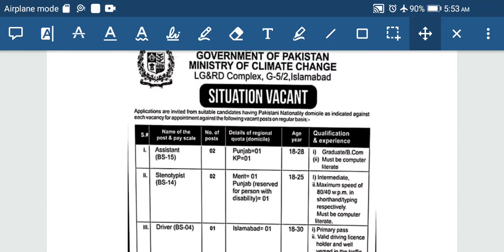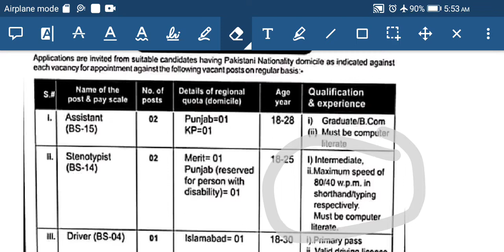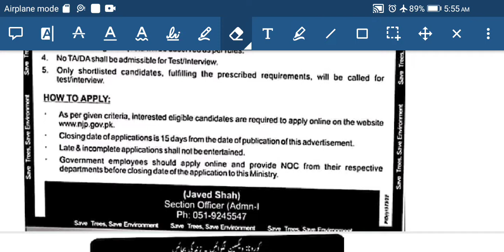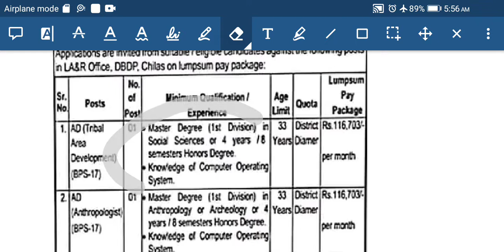Great Jobs of Assistant director/Assistant jobs in Climate change and Wapda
Check these Demo Lectures👇 By Competest Officers Zone (Academy of Smart work).

 *Note: Pdfs and online Tests are available for regular registered students at Official Session group of Academy...👇*

Lec 02 Vocab English with smart Tricks